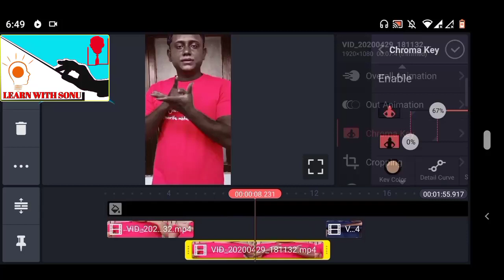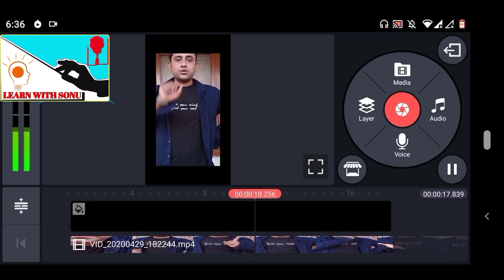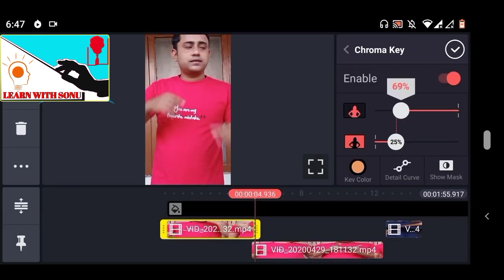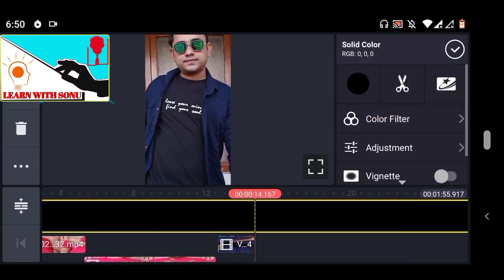Tiktok new black and white transformation editing || tiktok new trend || kinemaster video editing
Dost aaj is video mein Ham aapko bataenge ki aap log Kale se gora hone wala transformation video tik Tok kaise bana sakte hain iska pura tutorial Maine bataya hua hai iske liye aap log ko ek app ki jarurat padegi jiska naam hai kinemaster kinemaster Kahan se download Kare full version wala niche maine description me link de diya hai aap vahan se download kar sakte hain video dekh kar.

Kinemaster without watermark full version yahan se download Karen.